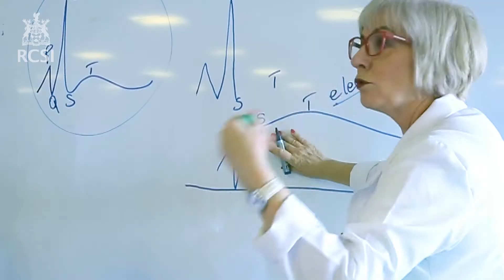RCSI Bahrain - A day in the life of a Medical Student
RCSI Bahrain welcomed students and career counsellors from Qatar, Oman, UAE, Kuwait, Bahrain and Jordan this week. The students and counsellors were introduced to RCSIBahrain and the programmes offered, they also took part in a number of interactive workshops.

The objective of the future doctors initiative is to introduce attendees to the 'life of a student at RCSI Bahrain' and the 'life of a doctor'.